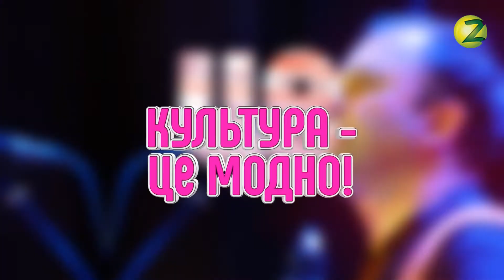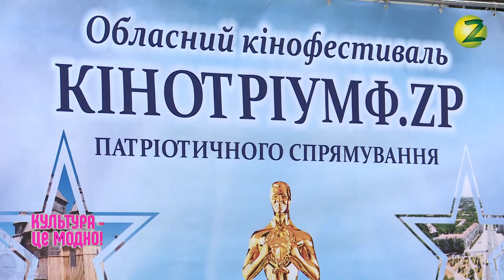Культура - це модно! - сезон 2, випуск 59 - 24.05.2018